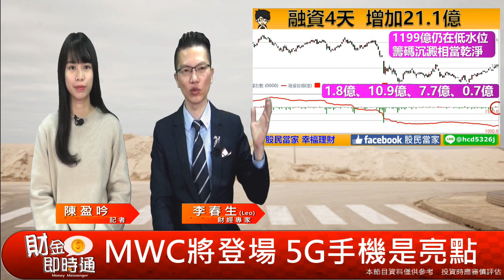財金即時通-20190215【LEO】／MWC焦點：5G！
［MWC焦點：5G！］
具指標性的「📲世界行動通訊大會」本月即將登場啦🎊
小編趕緊搶先看看今年有甚麼亮點✨，
免得別人說我都不懂💦～
【股民列車-補票上車囉】
賺漲停+漲不停，歡迎搭上股民列車，一起上車！